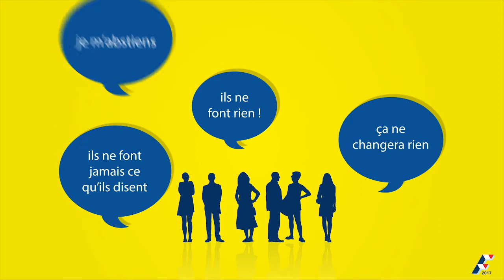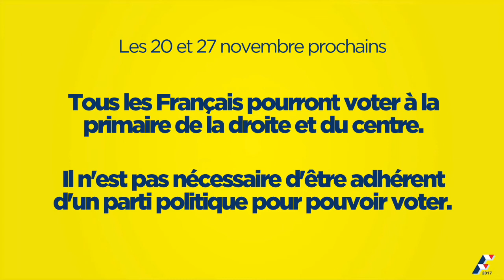Voilà pourquoi je vais réussir !